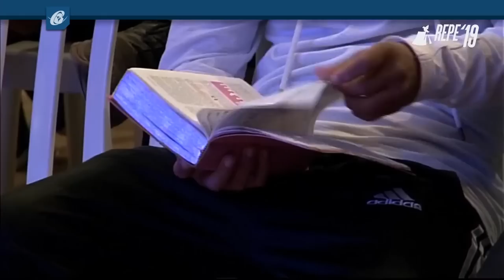Elias Torralbo | Deus, A História da Eternidade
Mensagem ministrada no REPE (Retiro Espiritual Pentecostal Ebenezer 2019)

SEJA EDIFICADO.

► Gestão de Conteúdo e Distribuição Digital: Eberson Emerick